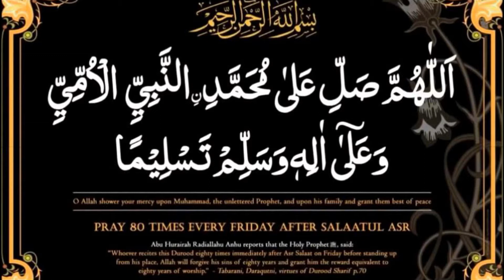How many Satellites are orbiting the Earth In 2020 | کتنی سیٹلائیٹس خلامیں اس وقت موجود ہیں؟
In this video we'll learn about How many satellites orbiting the Earth Urdu/ Hindi [Documentary ]